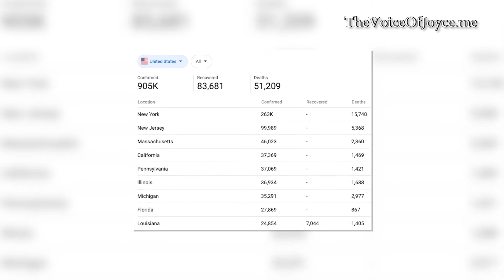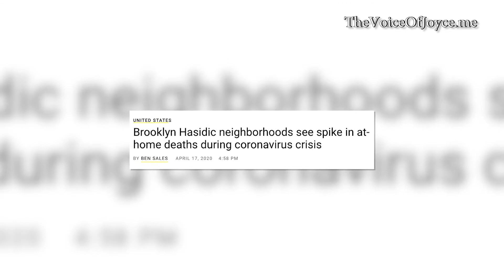The Voice of Joyce. Ep. 26: "Acknowledging the Present & Looking to our future"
Our reality: No Federal Government vs Government for the People by the People. Acknowledging our present, identifying our resources and logistical solutions & looking forward to a future after Covid 19. Join me & Leah in Alabama as we explore, “What life can be after Covid.”

The heart and pulse of “we the People “.